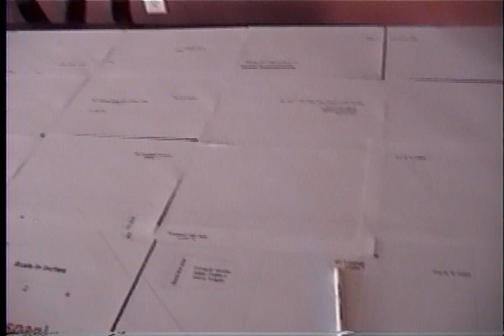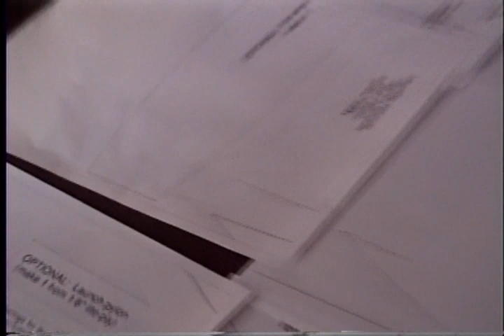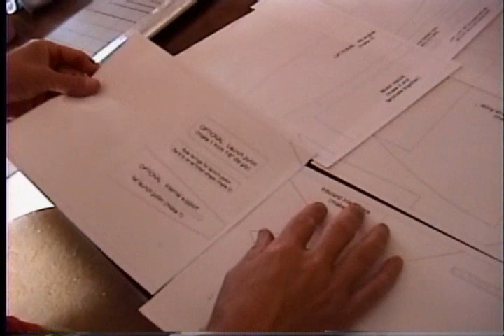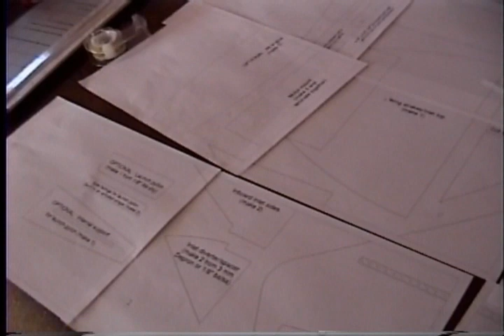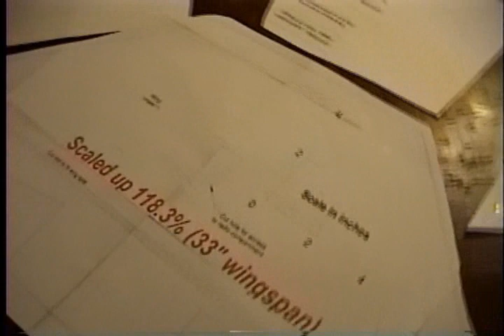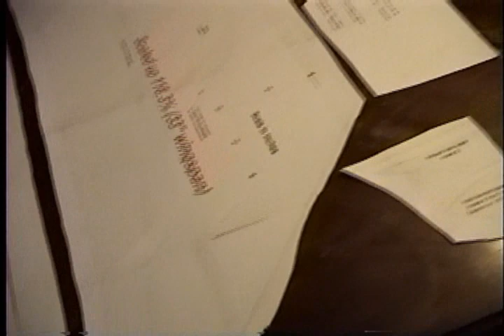F-15 Park Jet build #1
F-15 ParkJet Build Video. The plane will be made out of Bluecore Fanfold foam 6MM.